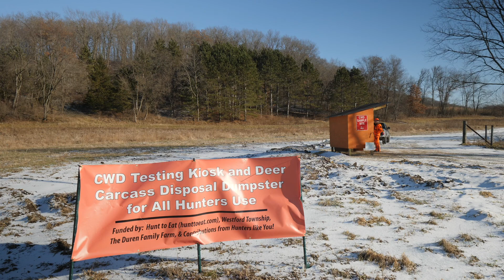Deer Hunt Wisconsin 2021 Segment 3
Videos, Clips, Promotional material for  Deer Hunt Wisconsin, the Annual Report on Deer Hunting in the state of Wisconsin, United States. Tips on hunting, shooting, stands, safety, regulations and deer herd health. Forecast of this year's gun hunting season.